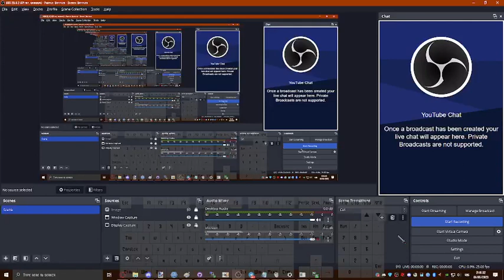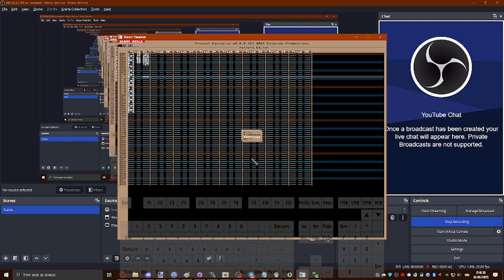Project Corrosion | Development Showcase 01/05/2023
🖱 Mouse M428
📟 GPU GIGABYTE GeForce GTX 1070 8GB [Display output]
💾 RAM 32GB [4/4 Slots]
➰ DPI 800
🔛 Sensitivity 3◦
◦ Default